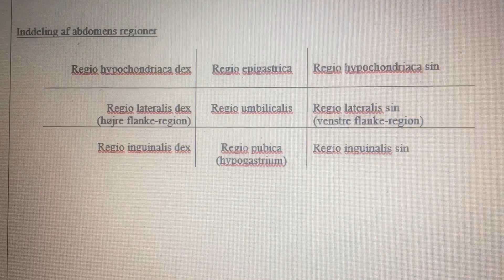Inddeling af abdomens regioner - de 9 områder